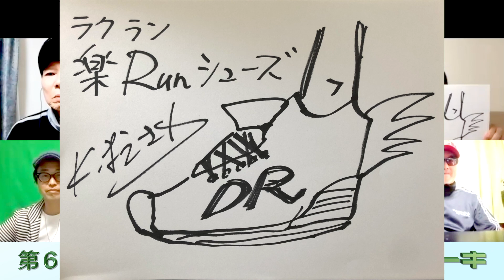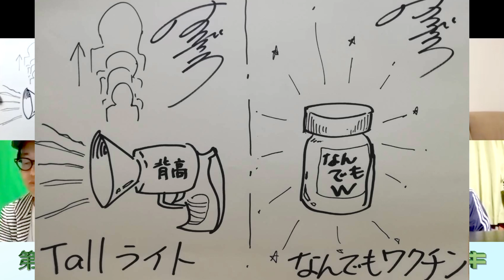第６回いきなりチキンガーリックステーキ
日本初のアカペラグループ
チキンガーリックステーキによるYouTube番組
毎週水曜日２０時ごろ〜配信中
メンバーによるトークやゲーム、もちろん歌も！
時々豪華ゲストも登場

第６回目の放送は
２０２０年４月２９日（水）２０時〜

本日のスペシャルゲストは
アニソン、子供のうた、そして「ドラえもんのうた」でお馴染み

山野さと子さん
●アスクミュージック

＠YamanoSatoko
●Instagramアカウント
satochan_desu
●山野さと子Facebookページ

公式Instagram：chickengarlicsteak
公式Facebookページ